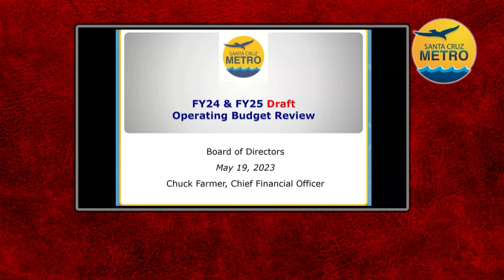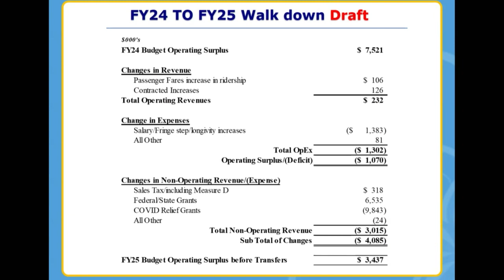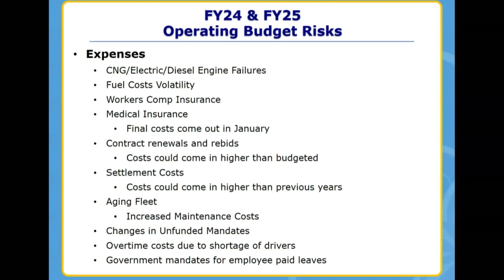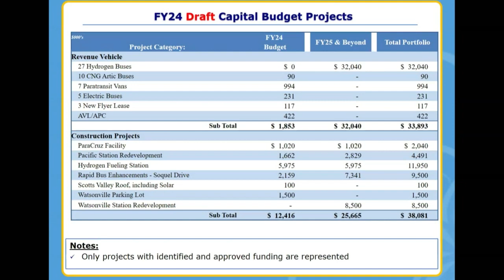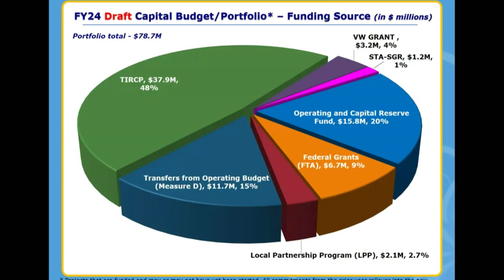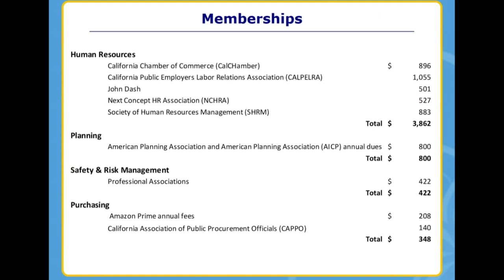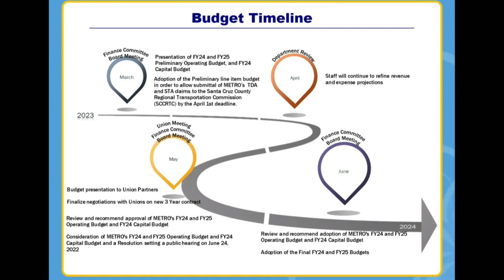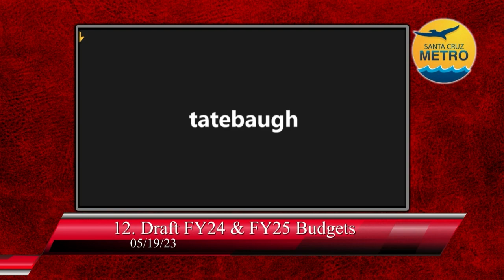Santa Cruz Metro Transit District 05/19/23